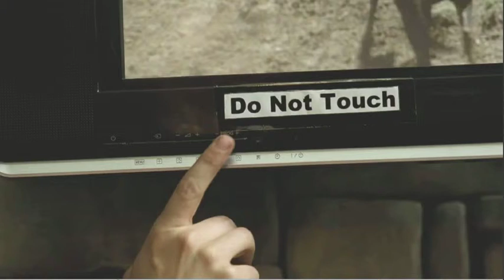Speights Traverse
Garth Breytenbach in Speights commercial